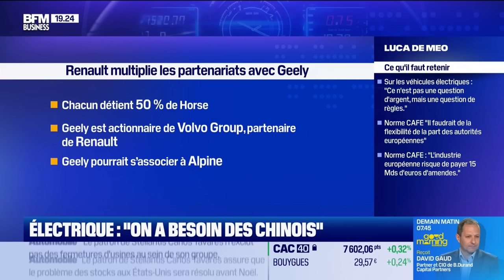Luca de Meo (Renault) : Renault en force au Mondial de l'Auto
Ce lundi 14 octobre, Luca de Meo, directeur général de Renault - Président de l'Association des constructeurs européens, est revenu sur la présentation de la nouvelle modèle de voiture éléctrique de Renault, dans La grande interview dans l'émission Good Evening Business présentée par Hedwige Chevrillon. Good Evening Business est à voir ou écouter du lundi au jeudi sur BFM Business.